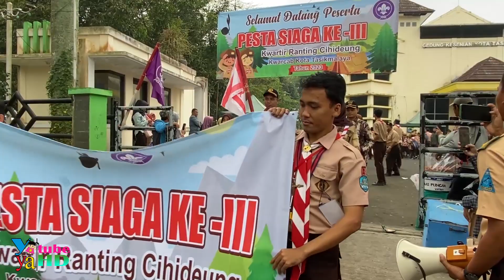Banyak Kostum Lucu || Yaya Ikut Karnaval Pesta Siaga Pramuka dari Sekolahnya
Salam Pramuka... Divideo kali ini Yaya dan teman-temannya dari sekolah mau mengikuti kegiatan Pesta Siaga Ke-III Ranting Cabang Cihideung... Nah setelah mengikuti berbagai permainan seperti lempar cincin, lomba tali sepatu dan estafet karet, acara penutup kegiatan ini adalah karnaval seni dan kreativitas... Mau tau seperti apa keseruannya? yuk tonton videonya sampai selesai...